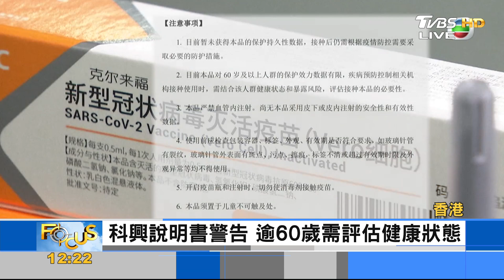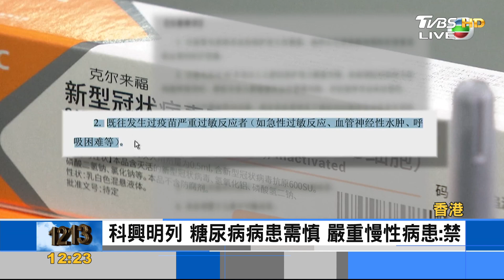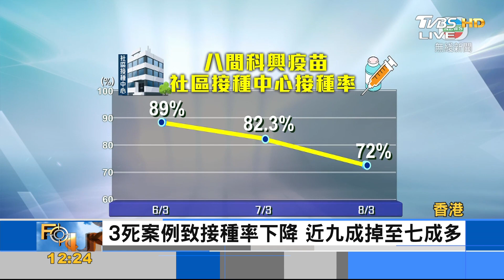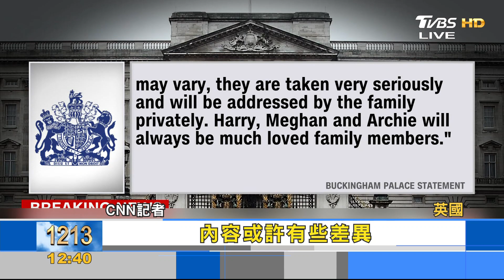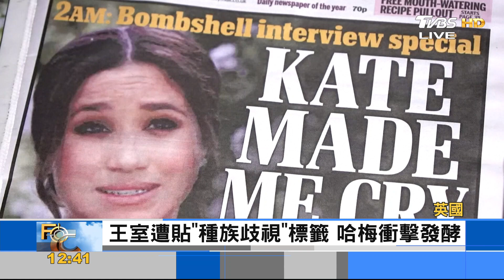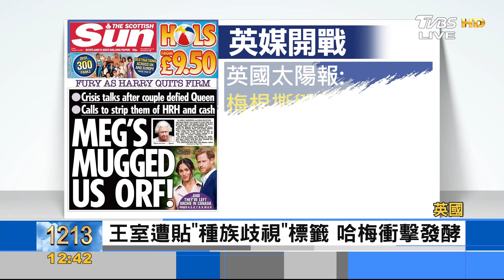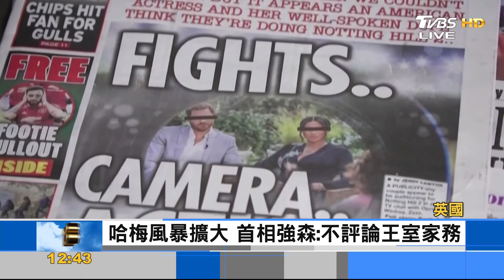東奧聖火25日開跑 開幕式將閉門舉行 女王接招！承諾哈梅私下處理種族問題｜黃星樺｜FOCUS全球新聞 20210310